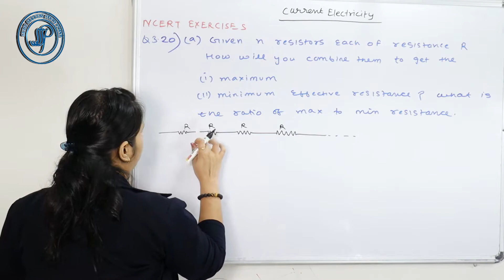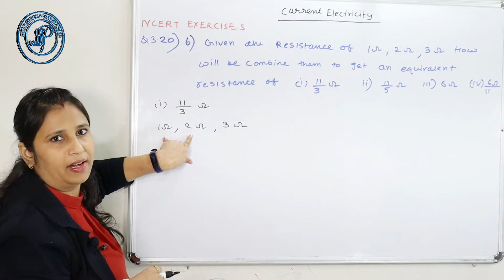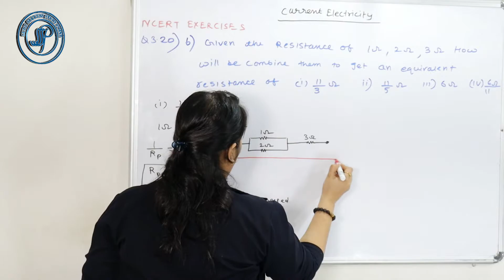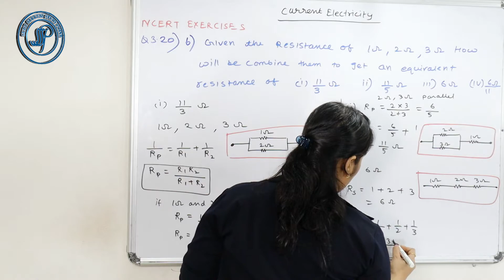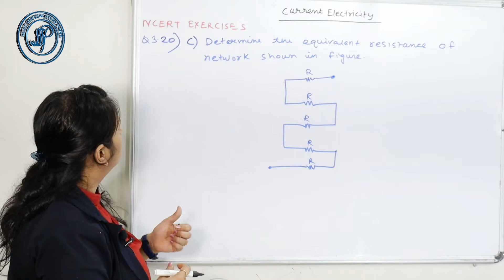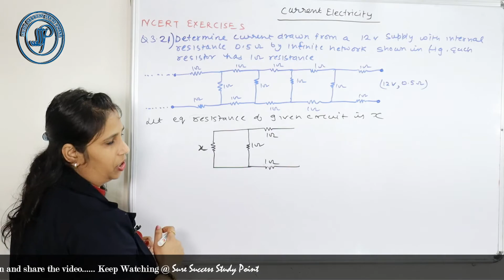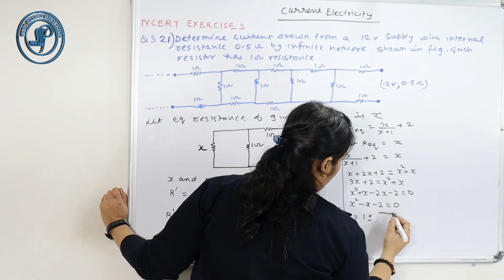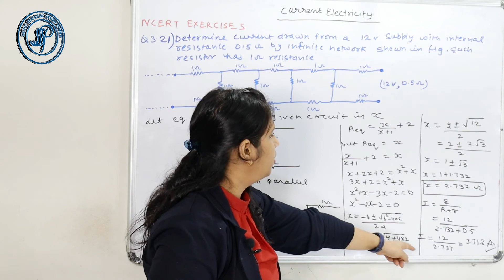Current Electricity | Chapter 3 | Exercise 3.20 & 3.21 | 12th NCERT Solution | CBSE | Episode 6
In this series we will be solving the 12th Physics NCERT Exercises (chapter wise) with multiple examples and concepts. We have named this series as 'NCERT Exercises Solution Series'.

There will be number of videos coming under this series where we will be solving exercises with concepts from NCERT book of class 12th. This series will be very useful for students for achieving good marks in their Board Exams as well as many competitive exams also, such as NEET & JEE Mains. So, keep tuned to our Channel.

In this Video we will be doing Exercise 3.20 & 3.21 from chapter 3 ( Current Electricity) NCERT Physics of class 12th.

00:26 - Exercise 3.20
13:55 - Exercise 3.21

Current Electricity NCERT solutions
NCERT solution class 12 physics chapter 3
Current Electricity class 12 ncert solutions
Current Electricity ncert solutions in hindi
Exercise 3.20 physics class 12
Exercise 3.21 physics class 12